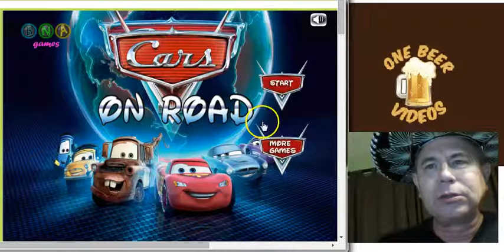S01E11 Cars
Cars Game... you always have to start over... not fair!!!